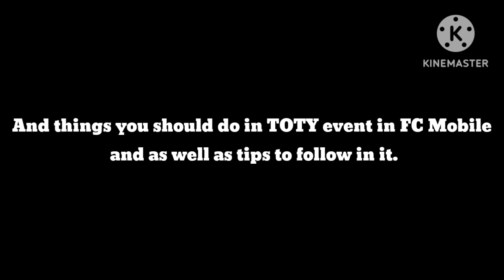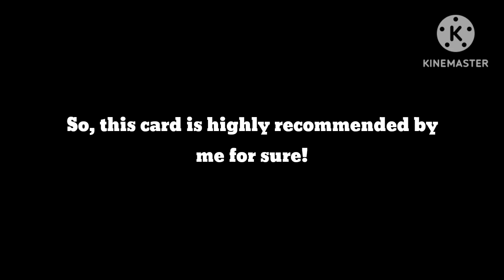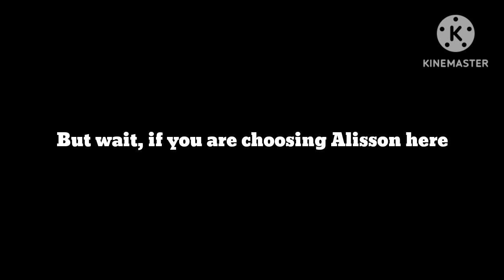GUYS! DO THIS INSTEAD!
Hey guys,I'm GingerNow,today i will be showing you the things you should and you should not do in FC Mobile's TOTY event.

Voice:
I used ElevenLabs for this video,make sure to check it out!